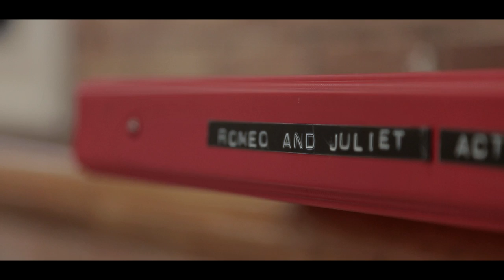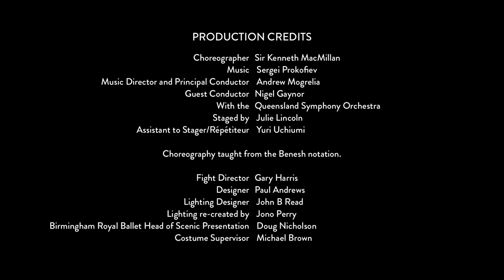Backstage - Queensland Ballet and Sir Kenneth MacMillan's Romeo & Juliet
Shakespeare's tragic tale of star-cross'd lovers will be told through breathtaking, floriosu dance in Queensland Ballet's Australian premiere of Sir Kenneth MacMillan's Romeo & Juliet.

Featuring an international super star line up with Tamara Rojo, Carlos Acosta and Steven McRae, this production is the centrepiece of Queensland Ballet's 2014 season.

Watch this video to learn more about the preparations to stage Romeo & Juliet.

On at the Lyric Theatre, QPAC Friday 27 June - Saturday 5 July.